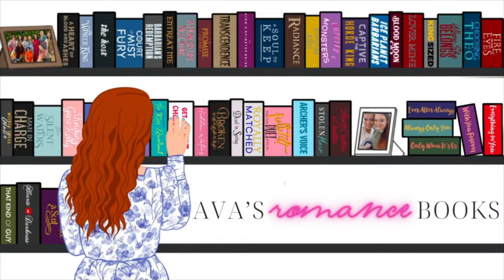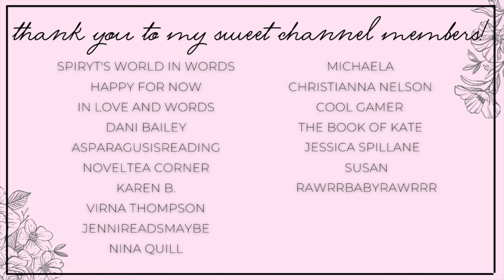all the holiday romances ❄️ novellathon reading vlog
Hi yall!!❤️Here we have my reading vlog for the novellathon!
What novellas do yall love?

✨BOOKS MENTIONED✨
Kissing Kosher
Same Time Next Year
Snowed In With a Dragon
Trick Shot
A Runaway Bride For Christmas
All I Want For Christmas is a Glitter Orc
Take Me to the River
Once Upon a Krampus

✨VIDEOS MENTIONED✨

xoxo Ava💕